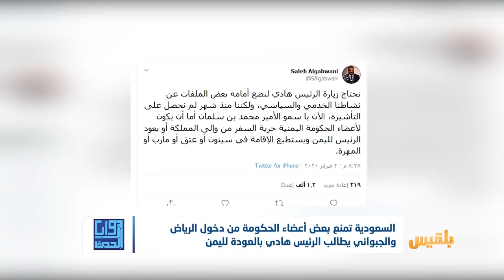زوايا الحدث | علاقة السعودية بالسلطة الشرعية وصاية وحصار | تقديم : شادي نجيب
ـ ما حقيقة منع الرياض لوزراء في الحكومة اليمنية سواء من دخول الرياض واو مغادرتها ؟
ـ ما هي خيارات الحكومة للخروج من دائرة الحصار السعودي ؟..